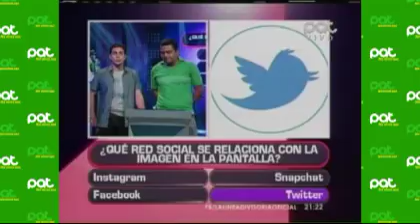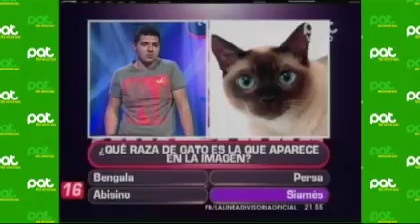“Murillo Vs. Montaño” en LaLíneaDivisoria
En la segunda fase de la versión familiar de la Línea Divisoria, tuvimos a: la familia Murillo con el capitán Roy Vs. la familia Montaño con el capitán Luis Fernando.